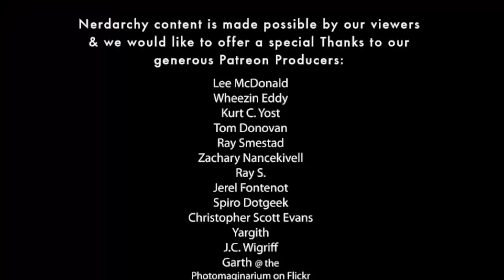Keeping the Game Going and Conquering Dungeon Master Burnout| GM 911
GM burnout can be a leading cause to campaigns ending prematurely. It doesn't matter what genre or rpg system you are using. This is a universal problem whether we are talking D&amp;D, Pathfinder, or FATE.  Here we are again to help a dungeon master combat their gaming problem this time it's the dreaded game master burnout. So in our usual fashion we try to offer up a bunch of tips, advice, and tricks to keep the gaming group alive and coming back to game. At the same time we want our dm to get his gaming groove back while retaining all of his players in the group. This can be real challenge for a group of role players.